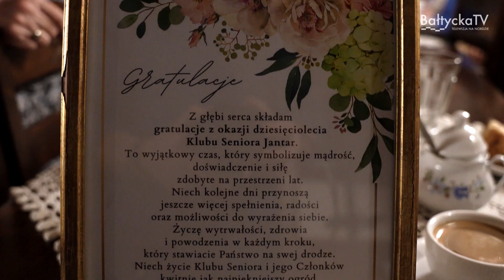10 lat klubu Seniora "Jantar"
Seniorzy z Helu świętowali 10 lecie istnienia Klubu Seniora "Jantar".  Panie zawsze aktywnie uczestniczą w życiu miasta. Są na każdej imprezie, festynie częstując pysznymi ciastami. Ćwiczą, spacerują a na święta stroją drzewka ozdobami, by cieszyły oczy mieszkańców.
Burmistrz Helu Mirosław Wądołowski wraz z Przewodniczącym Rady Miasta Markiem Chroniem w imieniu mieszkańców podziękowali z dotychczasową aktywność i wręczyli prezent, który uraczy Seniorów pyszną aromatyczną kawą.